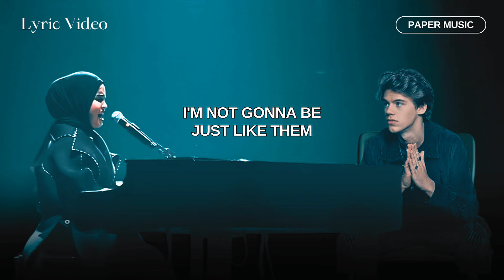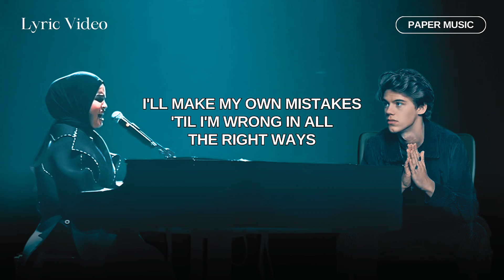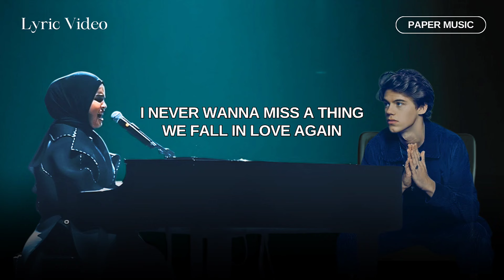Alan Walker, Putri Ariani, Peder Elias - Who I Am, Piano Version (Lyric Video)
Who I Am Piano Version (Lyric Video)
Artist : Alan Walker @Alanwalkermusic, Putri Ariani @putriarianiofficial and Peder Elias @PederEliasOfficial

LYRICS :
I'll make my own mistakes 'til I'm wrong in all the right ways